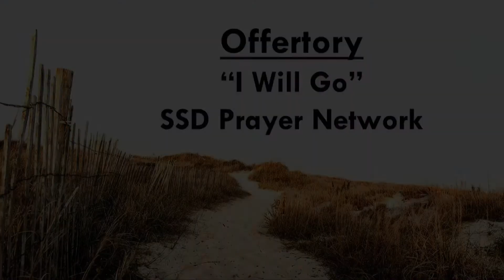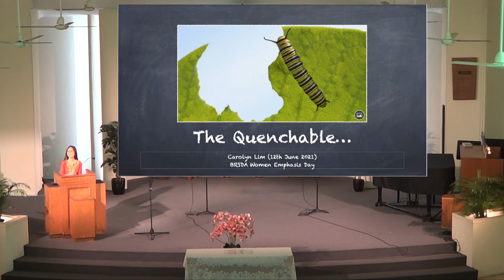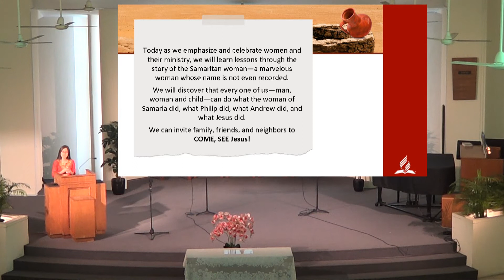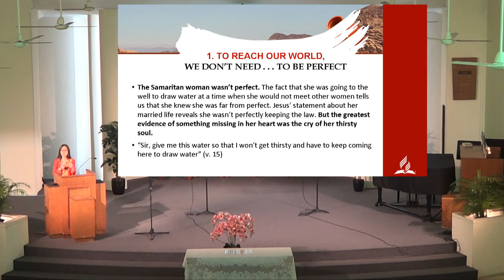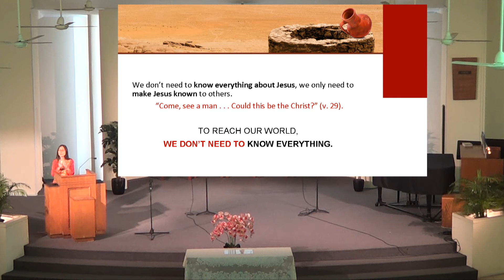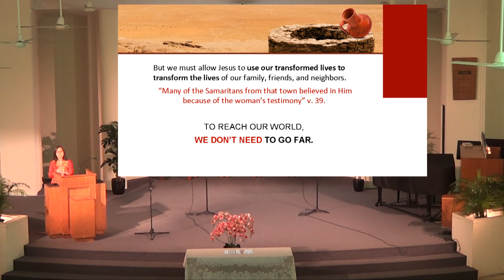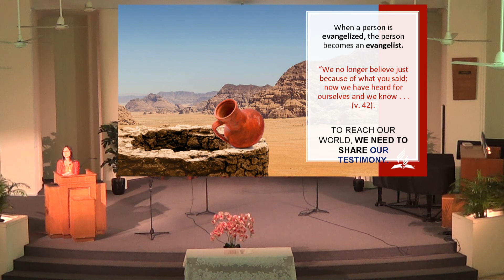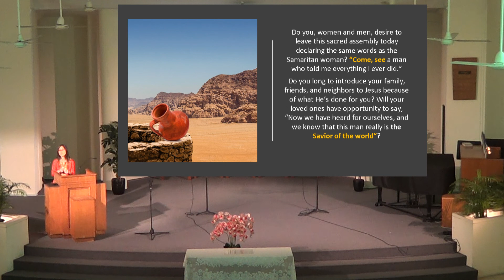BRSDA 20210612 12 June 2021 "The Quenchable" by Sister Carolyn Lim for Balestier SDA Church.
BRSDA 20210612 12 June 2021 "The Quenchable" by Sister Carolyn Lim.